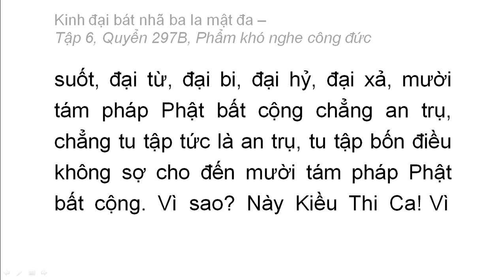Quyển 297B: Kinh đại bát nhã ba la mật đa - Phẩm khó nghe công đức (rất hay) (297/600) (6)